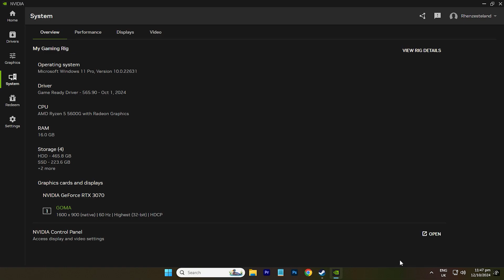FragPunk Gameplay Playtest RTX 3070 & Ryzen 5 5600G 1080p Performance Test Epic High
⌚ Time stamps ⌚ :
▬▬▬ 1080p ▬▬▬
0:00 ● My PC Specs
0:09 ● Epic Option/Settings
0:24 ● Epic Gameplay
3:33 ● Option/Settings Epic DLSS Quality
3:41 ● Gameplay DLSS Quality
11:00 ● Option/Settings High
11:12 ● Gameplay High

🛠️🖥️Pc specs 🖥️🛠️:
⏹️CPU : AMD Ryzen 5 5600G 4.4Ghz
⏹️Motherboard: TUF GAMING B450-PLUS II
⏹️RAM : HyperX FURY 16GB DDR4 RAM
⏹️GPU : NVIDIA RTX 3070 Twin edge OC
⏹️Storage Units : 120GB SSD + 500GBHDD
⏹️OS : Windows 11 Pro 64BIT
⏹️PSU: TRUE RATED 750 80+ bronze Watts
⏹️Monitor: GOMA Native Resolution : 1600 x 900 60Hz